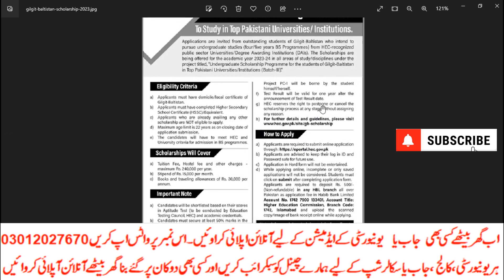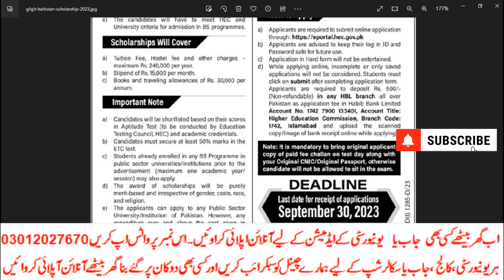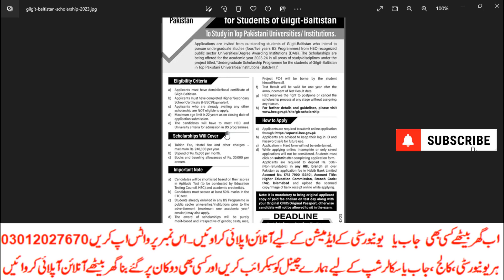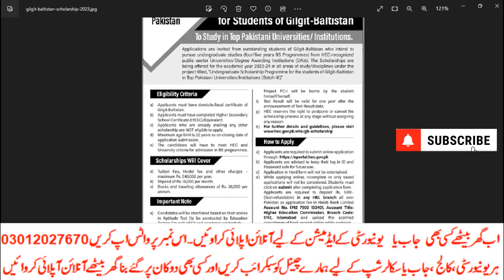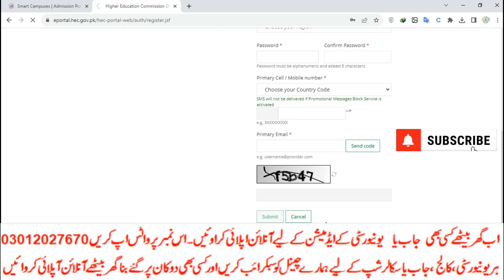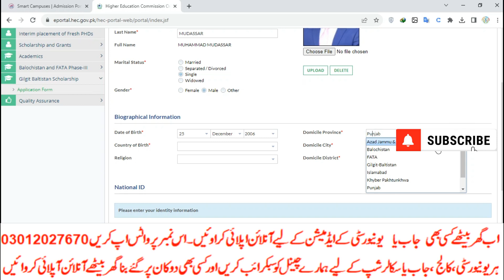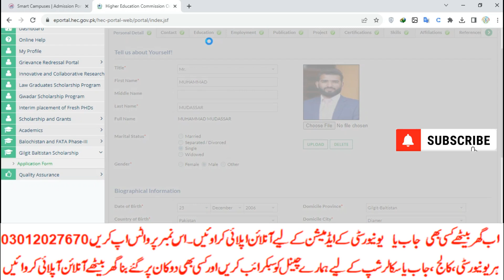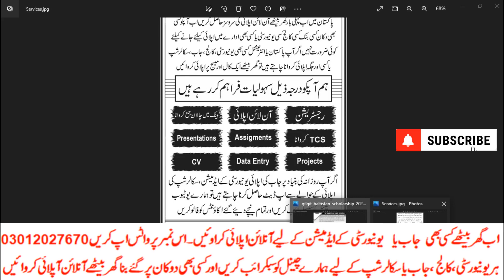UNDERGRADUATE SCHOLARSHIP PROGRAMME FOR STUDENTS OF GILGIT BALTISTAN(GB) 2023|Online apply| Watch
رجسٹریشن
چالان جمع کروانا
 پوسٹ کروانا
ڈیٹا انٹری
privateFee structure
Matric
Intermediate
9th
10th
11th
12th
Bise Lahore
Bise Sahiwal
Bise Multan
Kpk Board
Punjab Board
Sindh Board